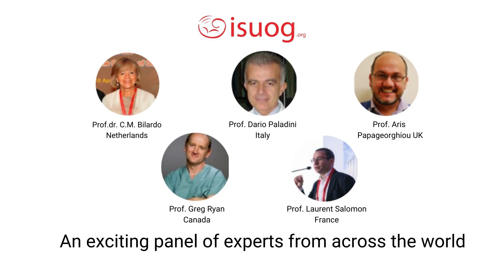Fetal Anomalies: role of genetics and prenatal interventions - Day 1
In advance of our forthcoming Fetal Anomalies course (Day 1), Co-Chair @Prof. Simon Meagher shares this fascinating video clip of live scans illustrating abnormalities including pleural effusion, abdominal cysts, bowel obstructions and more.